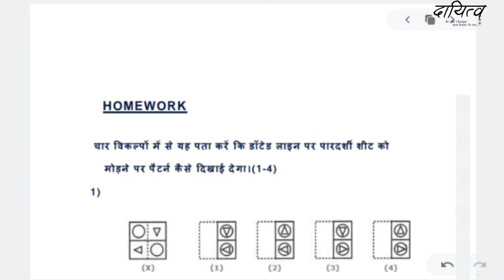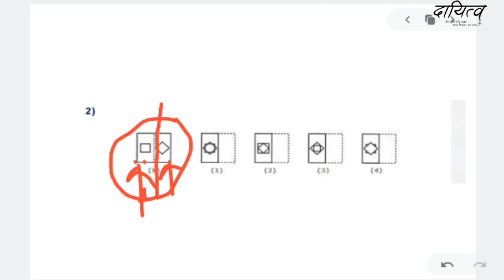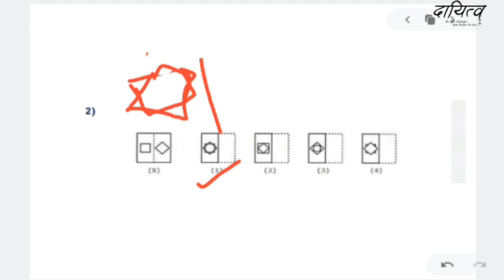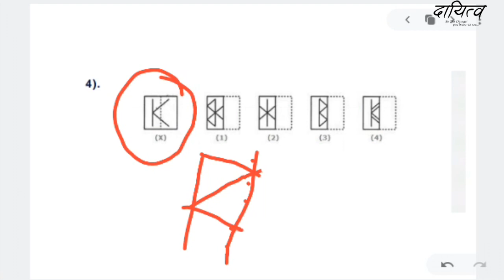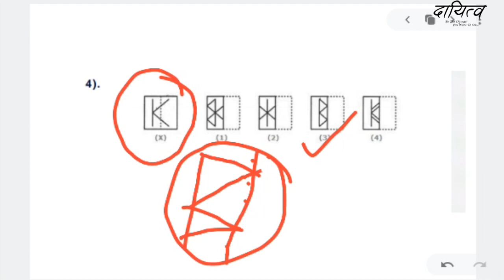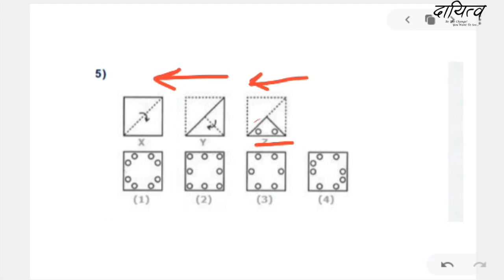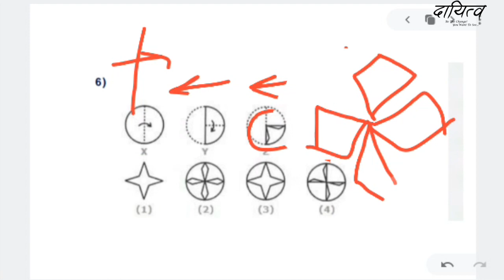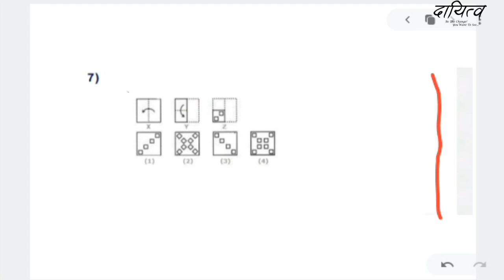MAT।Non-Verbal:PaperFolding&Cutting Worksheet(કાગળ વાળવુંંઅને કાપવું નાપ્રશ્રો)।Lec.17।All Std.।NTSE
આ વિડિઓમાં, અમે "પેપર ફોલ્ડિંગ અને પેપર કટિંગ" પરના વર્કશીટનાં ઉકેલો જોશું.

આશા છે કે તમે વિડિઓનો આનંદ માણ્યો હશે!

In this video, we will see the solutions of The worksheet on "Paper Folding & Paper Cutting"